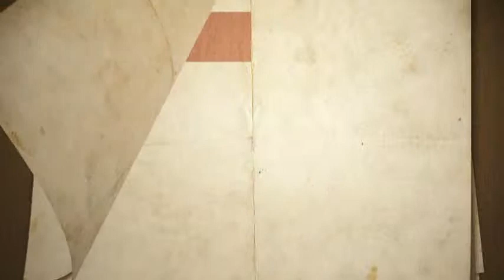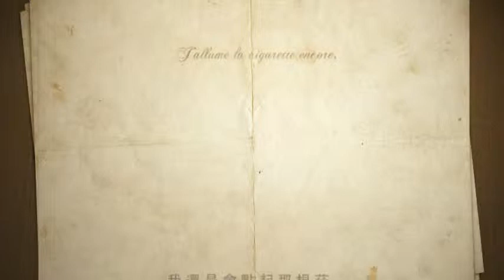隱 - 世新數媒系第五屆畢業展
影片介紹：

隱，關於一個女孩開始抽煙的故事，關於一段有關女孩與男孩短暫的交會，關於給予，關於捨棄，關於女孩重新找到慰藉的故事。